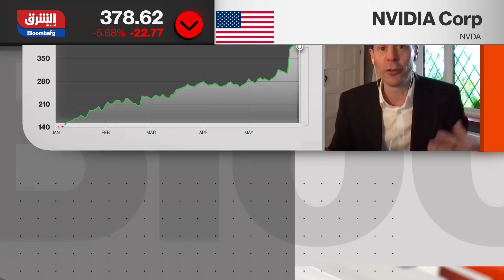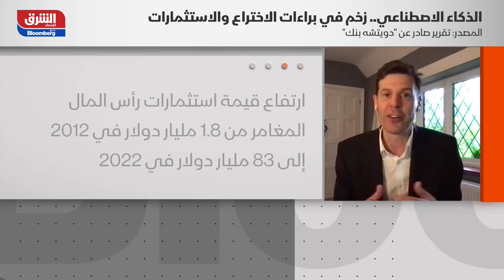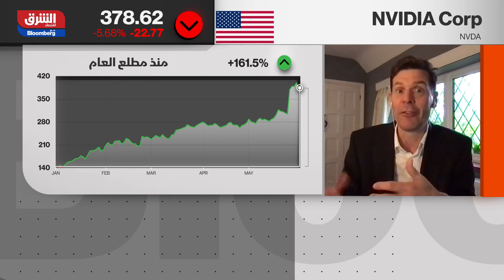الاستثمار في الذكاء الاصطناعي.. ورقة رابحة أم بطاقة خاسرة؟ - الصباح مع صِبا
يعد "تشات جي بي تي" إنجازاً مذهلاً في كافة المجالات تقريبا، كتجربة أكثر من كونه جزءاً من حملة مدروسة جيداً. لم تتوقع "أوبن إيه آي" (OpenAI) -وهي الشركة الأم المصدرة له التي زرتُ مقرها الرئيسي في سان فرانسيسكو- أن تحقق الخدمة نجاحاً سريعاً كما حصل فعلاً. فهل بات من الآمن الاستثمار في الذكاء الاصطناعي أم قد يصبح بطاقة خاسرة مع الوقت؟